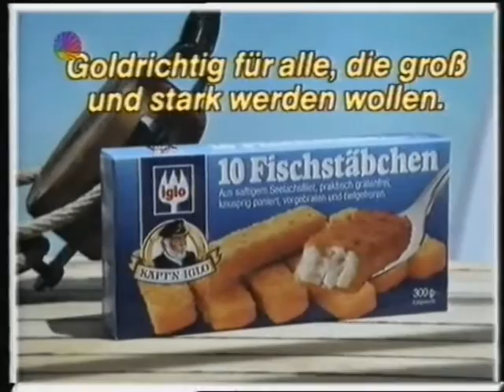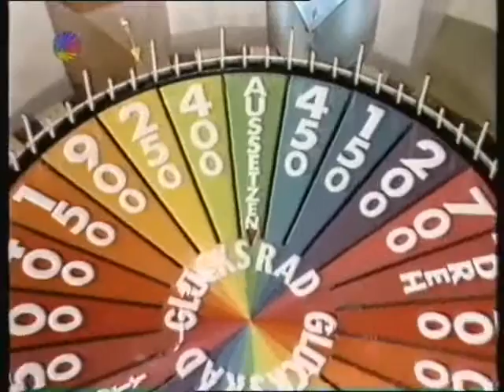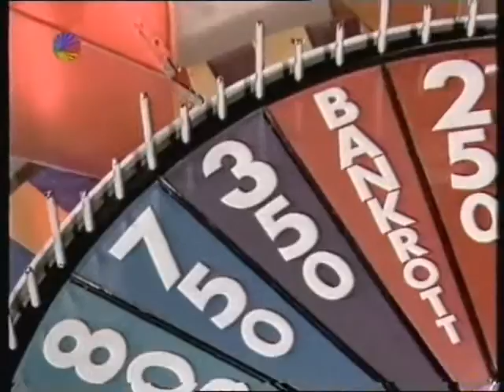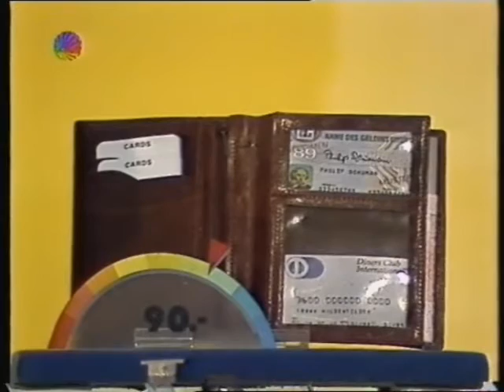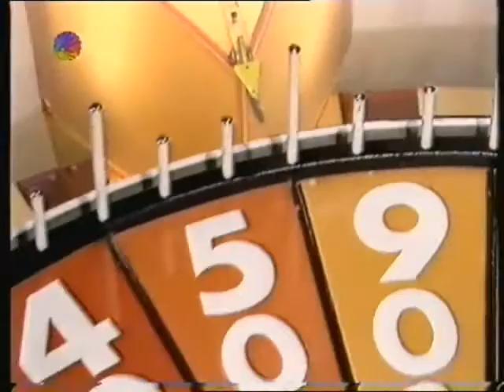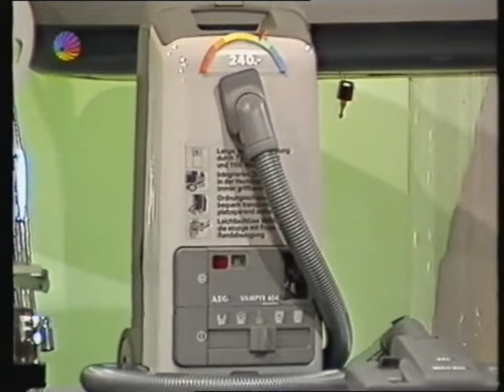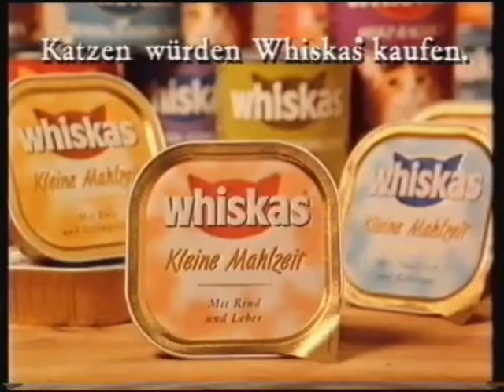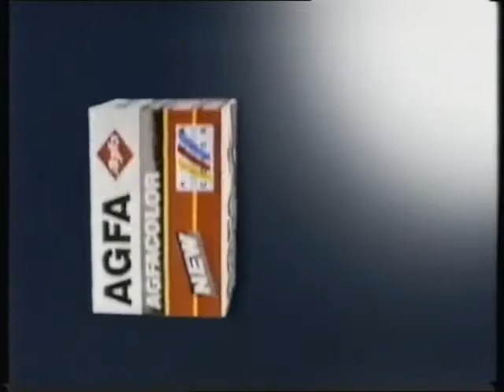SAT.1 GLÜCKSRAD - FOLGE 594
INFORMATIONEN UND VIELES MEHR ZUM SAT.1 GLÜCKSRAD  -

FREDERIC MEISNER , MAREN GILZER ,
KANDIDATEN , BESUCHERINNEN UND BESUCHERN
IN DEN HAVELCHAUSSEE - STUDIOS IN BERLIN.

GLÜCKSRAD - DIE GROSSE GEWINN-SHOW.

GLÜCKSRAD - WHEEL OF FORTUNE - WOF
PUZZLE BOARD

SAT.1 SENDUNGEN UND SAT.1 PERSONAL :

RAIMUND BRICHTA , ...
ANSAGER :
HARALD SCHMIDT , ...

U.V.A.

HAUPTSEITE
BEGRÜSSUNG
NACHRICHTEN
- AKTUELL
- SAT.1 WETTER
- SAT.1 ARTIKEL
- SAT.1 PERSONAL
ZUR INFORMATION
IMPRESSUM
- KARTE
- SAT.1 SENDEBEGINN
- SAT.1 BLICK
- SAT.1 BINGO
- SAT.1 GLÜCKSRAD
- SAT.1 TELEWETTE
- MANN-O-MANN ( SAT.1 )
- SAT.1 SENDESCHLUSS
- SAT.1 TEXT
- ZUSATZ
- AKTUELLE UMFRAGE